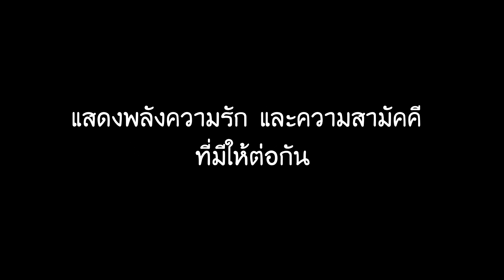[OVER OPTIC] : BLACK WHEELS แปรอักษร (Drone View)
งานแปรอักษรด้วยรถยนต์

30 ต.ค. 59